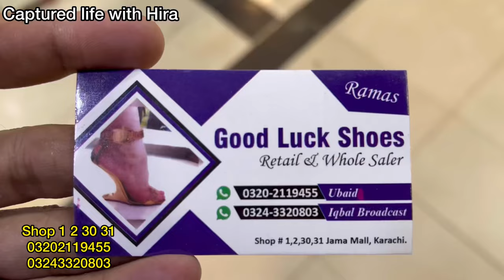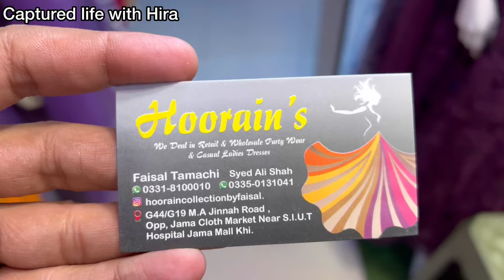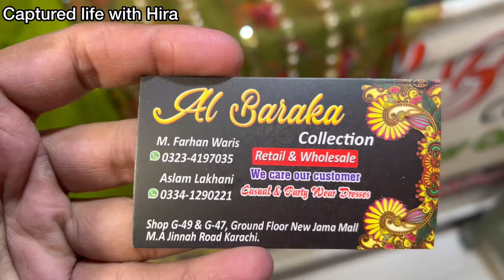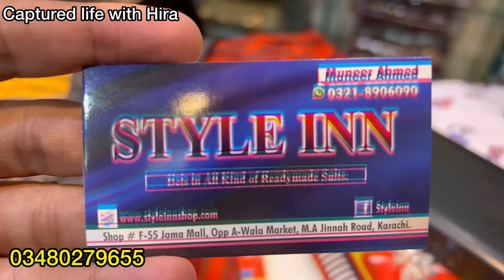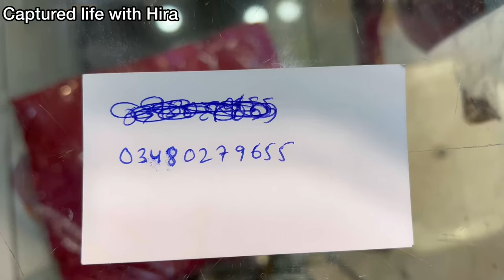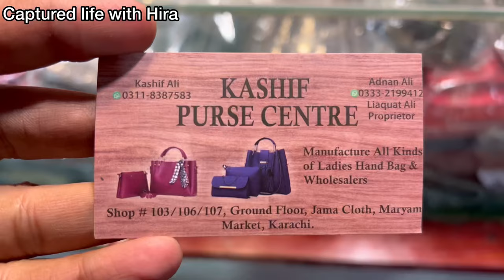Jama Mall Jama Cloth-Affordable heels,Eid outfit,bags,jewelry & kids shopping in local mall Karachi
Asslam o Alaikum today I visit Jama mall jama cloth karachi

Cover Topics :
Jama Mall jama cloth Karachi
Local Mall
baby
Garmiyon kay kapray
abaya vlog
Pakistani Cloth
Winter dress
Chunri Dupatas
hand bags
jewelry
kids shopping
sunglasses
Eid Outfits 2023
Eid dress ideas 2023

Address
Jama Mall Opposite Jama cloth karachi